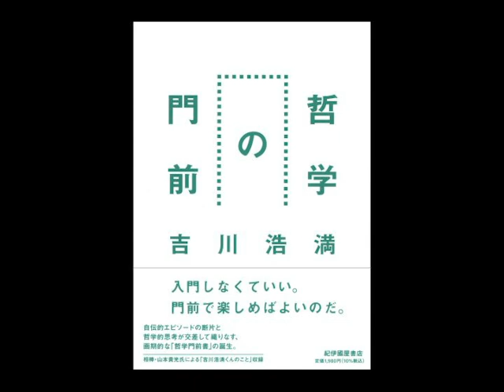【音声】哲学の門前 刊行記念トーク #05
2022/11/15配信（Twitterスペース＆クラブハウス）

★吉川浩満『哲学の門前』紀伊國屋書店